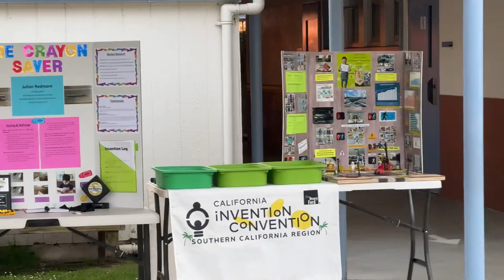Washington Elementary STEAM NIGHT Interview with THE DUO UMBRELLA Teen Shark Tank Inventor PART TWO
This is a continuation of the interview with teen inventor Nathaniel Wellen, after a break between his 1st appearance on stage, resuming the discussion about his invention.

This segment has a focus covering and discussing Nathaniel’s experiences on the TV show, Shark Tank.

It’s an insightful look at his experiences as a relatively new and young entrepreneur thrown into to the grown up world of business.